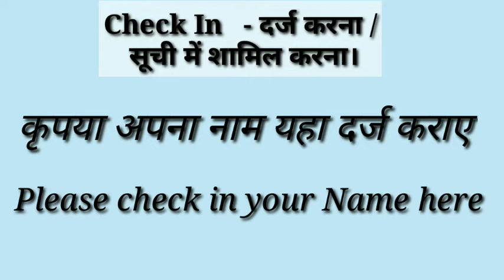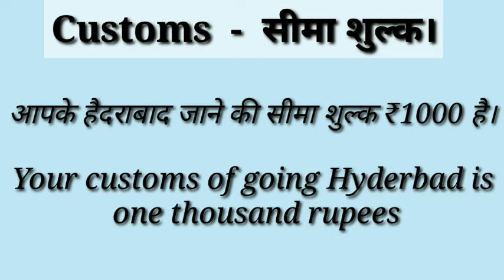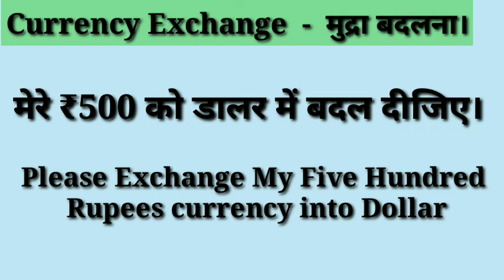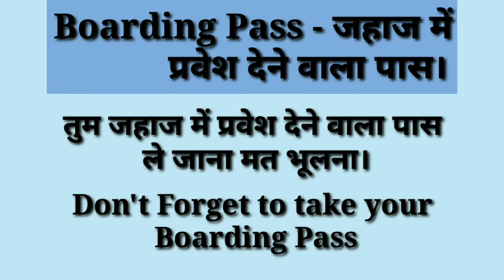Learn English Vocabulary I 10 Basic airport flight Related words With their meaning I Airport Words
Hi, everybody. Welcome back to AryaEnglishPoint
. My name is Arya karan, and today, we're going to talk about 10 Words for the Airport
. Let's go.

"Check in"The first word is "check in." "Check in." So, to check in. This is a verb, a phrasal verb. To check in means to check into your flight, to essentially say, yes, I am here, I'm going to get on the plane.

"Immigration." So, this is passport check, essentially. When you are traveling internationally, you may need to, well, you do need to show your passport to the immigration staff. So, they are checking the people who are coming and going, in and out of the country.

 "customs."
"Customs" is the next word. So, customs is the part of the airport, or the international travel experience, where the items you have purchased or the items you are bringing into the country,

""Departure gate"
The next expression is "departure gate." Departure gate. So, depart means to leave a place. Your departure gate is the gate, the airport gate, from which you leave the airport,

 "baggage claim." Baggage claim. So, "bag," or "baggage," meaning your luggage, your suitcase, and "claim." So, claim means you say that's mine, in other words. To claim something, to retrieve something, to pick up something. Baggage claim. Suitcase pickup is essentially what it means. Baggage claim.

 3.""Currency exchange"The next expression is "currency exchange." "Currency exchange." So, currency means type of money. Currency. So, Yen is a currency. Dollar is a currency. Euro is a currency. Type of money and exchange.

.Boarding pass

"The next expression is "boarding pass." "Boarding pass." Your boarding pass is a piece of paper, or now I suppose we have them digitally on our smartphones. A boarding pass is the documentation,

Seat assignment"

The next expression is "seat assignment." "Seat assignment." So, "seat," meaning the place where you sit, your chair, your assignment, then, is the place that the airline has chosen for you to sit

"First class/business class"

So, the next expression is "first class" or "business class." So, these refer to a couple different levels of service on an airplane. The basic level of service is called "economy service," or we also call it "coach." "Coach." So, coach or economy is the basic level. After that would be business class, which usually has slightly larger seats, maybe a little bit more delicious food, maybe more drink options, for example. And then, there's first class
Layover

"The next word is "layover." Layover. A layover is a period of time between two flights, presumably, at an airport. So, if you are flying, for example, from like, I don't know, from Singapore to London, maybe, maybe you have to transfer at an airport. You fly from like Singapore to, I don't know, Los Angeles, maybe, or like Chicago

Watch new words Regarding Coronavirua

Please watch this video for new english word meaning

Watch this video to learn about A an the